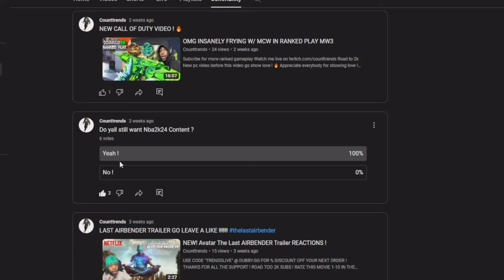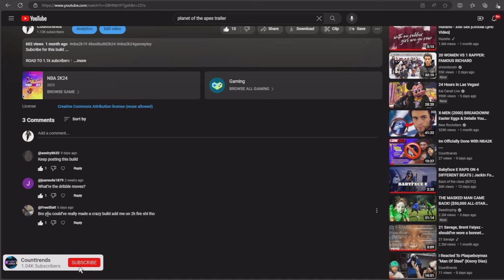THE RETURN OF THE 6'10 ISO BUILD IN 2K24 ...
Cam videos back soon !!

Turn on notis to catch all my videos !